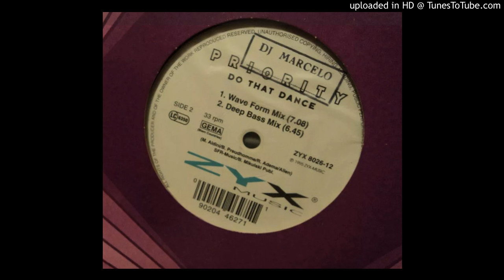Priority - Do That Dance (Deep Bass Mix) - | Euro | Italo | House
Label:
ZYX Music ‎– ZYX 8026-12
Format:
Vinyl, 12", 33 ⅓ RPM, 45 RPM, Maxi-Single
Country:
Germany
Released:
1995
Genre:
Electronic
Style:
Euro House, Eurodance